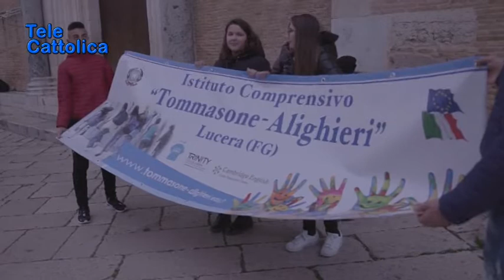Serv. l'Istituto Tommasone celebra M'Illumino di meno 04 03 2019 - TG Telecattolica